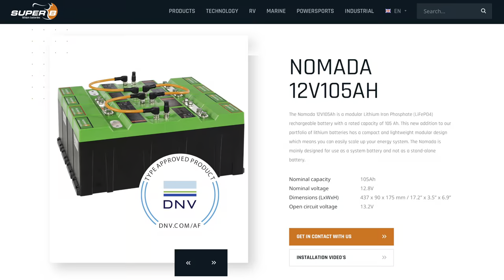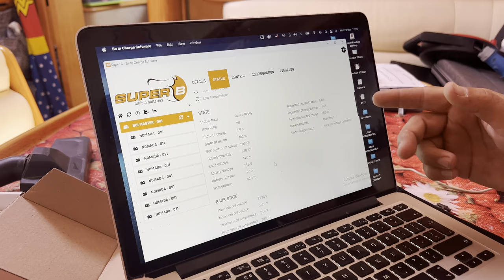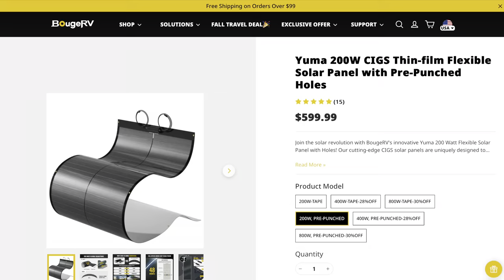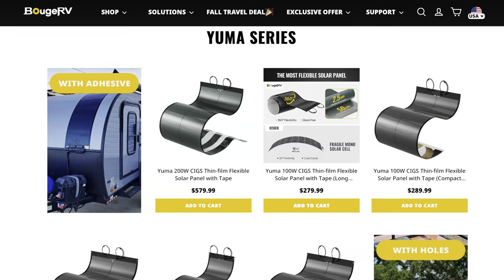EVERYONE IS DRAGGING! The mother of all thunderstorms. S4:OFF-GRID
In this Boat Life Off-Grid episode, Laura strips off and gives Holly Blue a wash down in the rain but with the on coming storm that soon deteriorates, things get pretty tense!  Joshua fears for his life as we all experience some of the closest lightning strikes any of us have ever experienced! Not to mention anchors being ripped out left, right and centre! within our secluded bay in Meganisi.

Ross also shares his Super B LiFePO4 installation with you and how we power these amazing batteries with our addition Bouge RV CIGS Solar Panels.